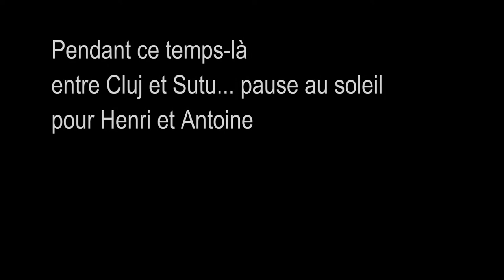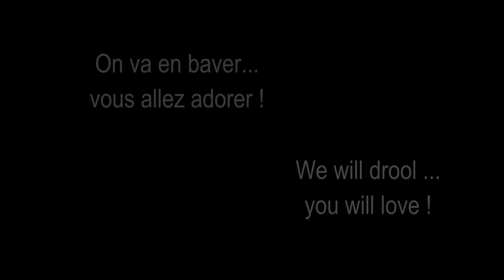BETWEEN SUN AND RAIN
ENTRE SOLEIL ET PLUIE
Rien ne semble arrêter l’équipe Go4EcoMobility dans la poursuite de son entraînement.
Que ce soit sous le soleil ou la pluie, nos équipiers font preuve d’une belle persévérance à 1 800 km de distance les uns des autres.
Lorsque Laurent subit averses sur averses lors de ses sorties aux alentours de Paris, Henri et Antoine profitent du soleil retrouvé sur les hauteurs de Cluj en Roumanie… les contraires peuvent parfois être complémentaires !

Nothing seems to stop the Go4EcoMobility team in pursuit of his training.
Whether sunshine or rain, our team members show a great perseverance to 1 800 km away from each other.
When Laurent suffered showers of rain during his outings around Paris, Henri and Antoine enjoying the sun on the hills of Cluj in Romania ... opposites can sometimes be complementary!